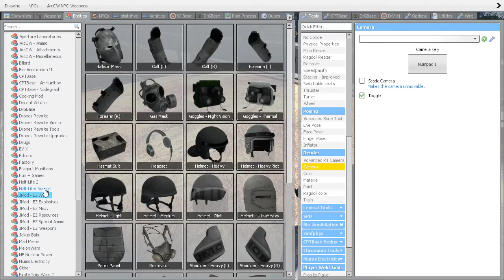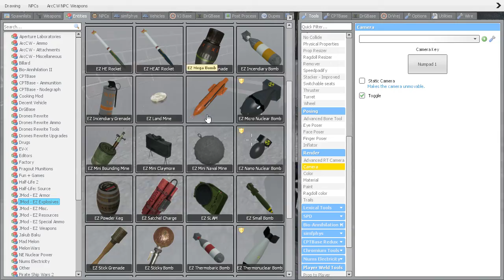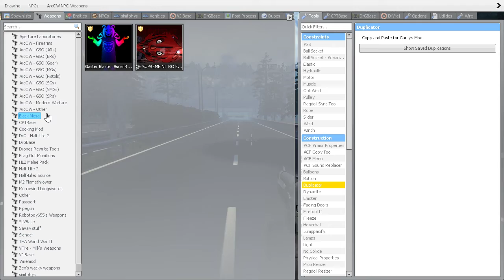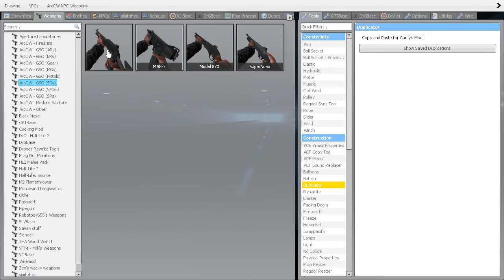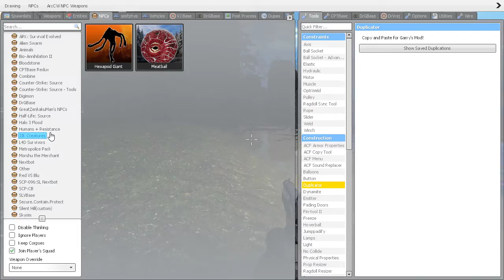Terminator game mode